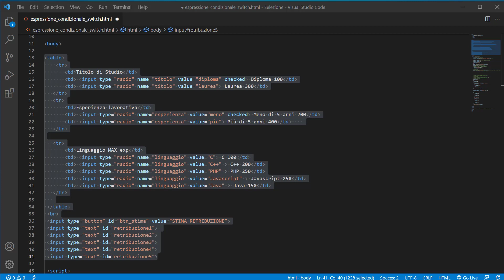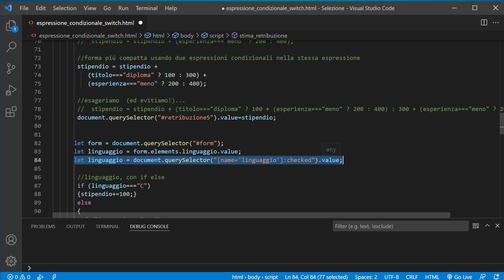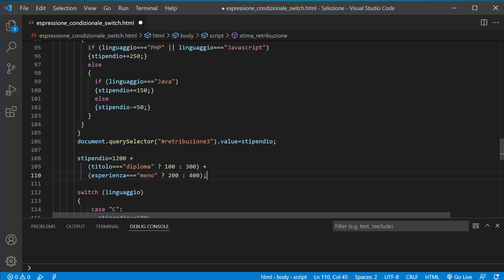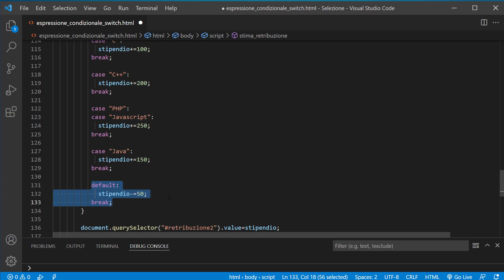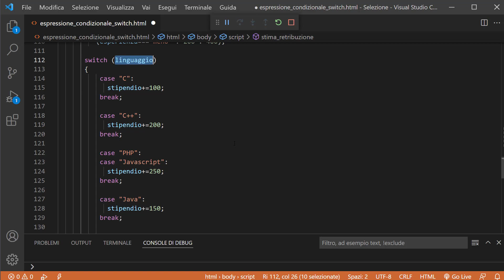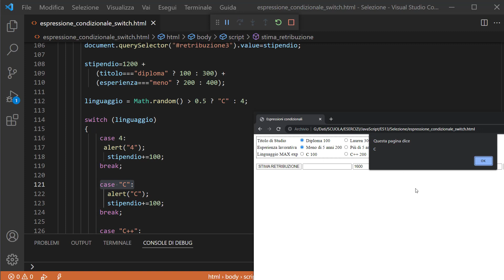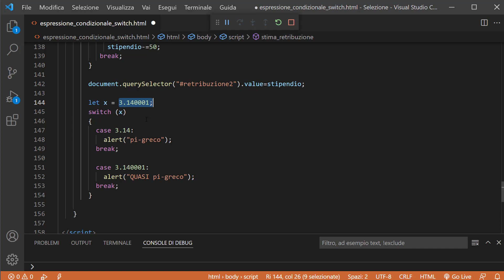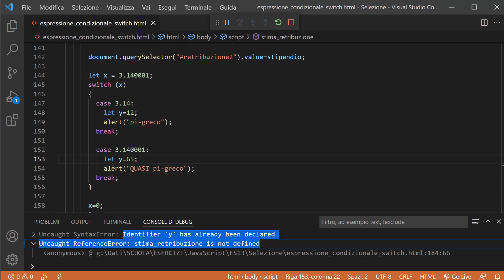Javascript ES13(2022) ITA 22: switch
- il costrutto switch